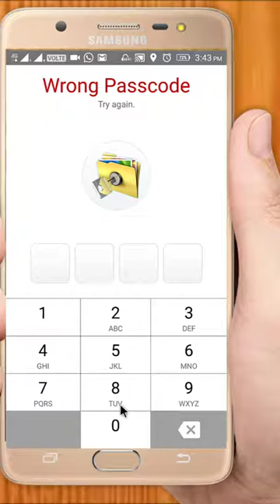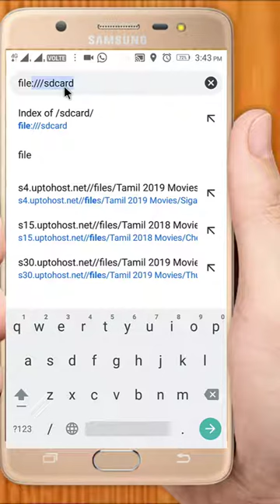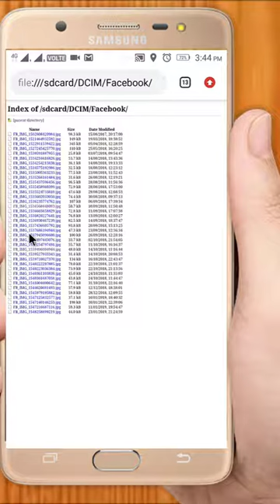How To Access Locked Gallery without using any Application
this video i am going to show how to open file manager and image data without loss data
if password is protected in your phone and app so you can easy access there data without knowing them.

How to open gallery without password and access files and images